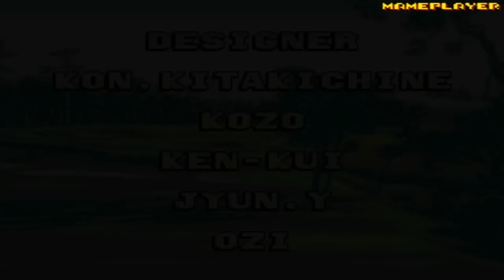Neo Turf Masters (Fujiyama Oriental - Japan) 1994 Nazca Mame Retro Arcade Games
► Neo Turf Masters - Big Tournament Golf (Fujiyama Oriental - Japan) 1994 Nazca. Full Game.